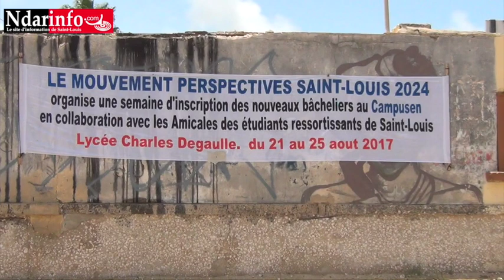Perspectives Saint-Louis 2024 guide les nouveaux bacheliers